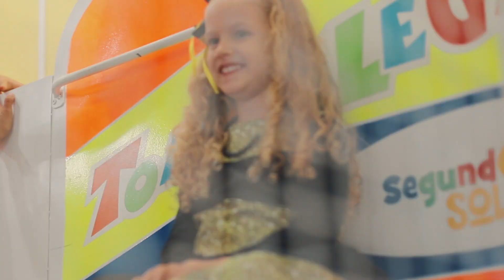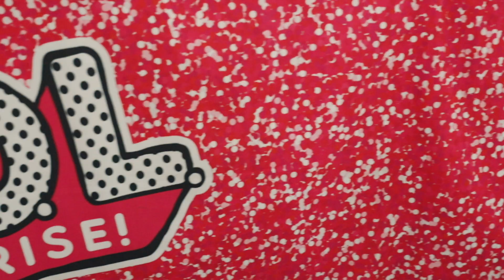MARIA CLARA E MARINA | LOL SURPRISE!